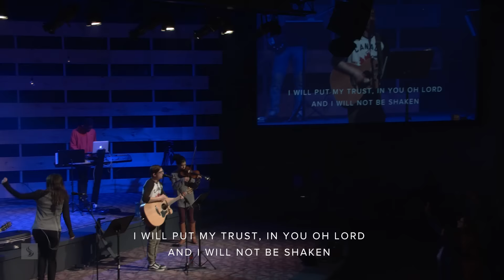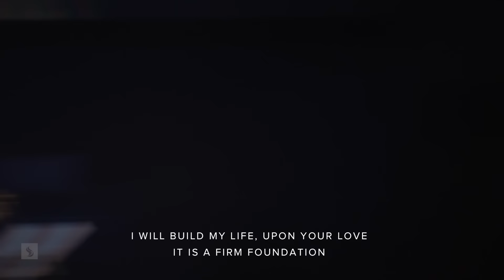Catch The Fire Worship with Dominik Marzin (Friday 13, Jan 2017)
Live worship recorded at Catch The Fire church in Toronto, Canada on Friday, January 13, 2017 at 7:30PM. This video features Dominik Marzin, and others.

This video records the worship portion of our weekly Friday meeting with our church family in Toronto. Watch this video to see the following message by Dan Osman

The set list includes:

Great Are You Lord (David Leonard, Jason Ingram, Leslie Jordan) [6460220]
Build My Life (Housefires)

Click here to give a tithe or an offering And here to see more worship! ctf.cm/ctftvworship